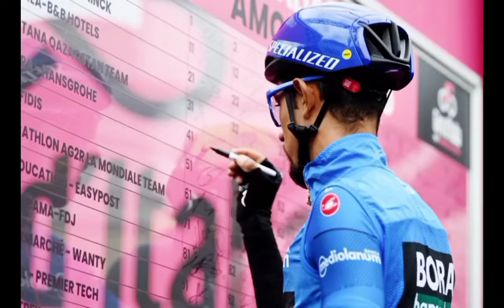Nairo muy activo en la etapa 12 del giro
Nairo Quintana la etapa 12 es muy dura